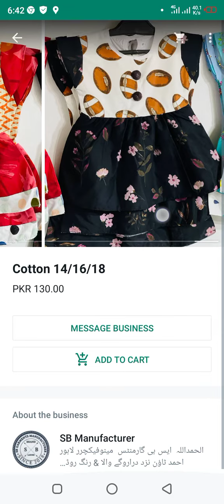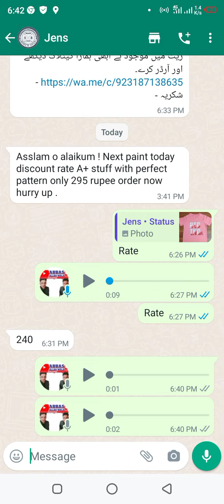Where to buy baby clothes at wholesale rates || Where to buy childish clothes at factory rates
how to earn 50000 month
how to earn ₹100000 in month
how to earn in one and a half lakh month
how to earn in 200000 month
how do we earn in 300000 month
how to earn 400000 in month
how to earn 500000 in 1 month
how to earn 1000000 in 1 month
how to earn 2000000 in 1 month
how to earn 5000000 in 1 month
abbas allah wala
how to earn money from internet
how to earn money sitting at home

انٹرنیٹ سے پیسے کیسے کمائیں

گھر بیٹھے پیسے کیسے  کمائیں

Instagram id

tiktok id